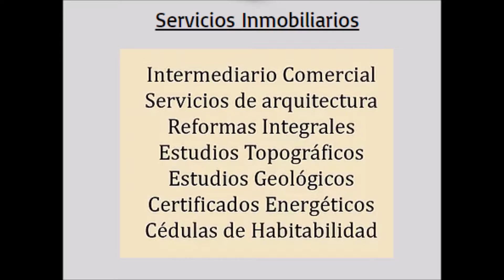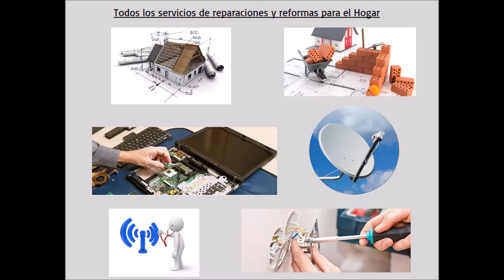Compra Terreno residencial en Vallgorguina - URBANIZABLE SOLEADO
TERRENO URBANIZABLE EN CANADA PARK CON POCA INCLIN... Para más información visita